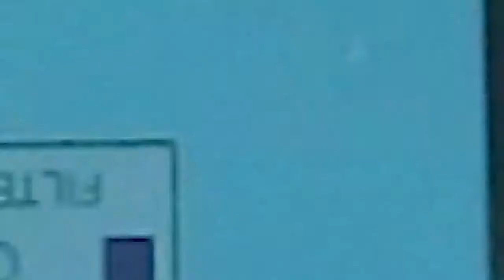PLM-GH-660 AUTOMATIC roll welding and forming machine